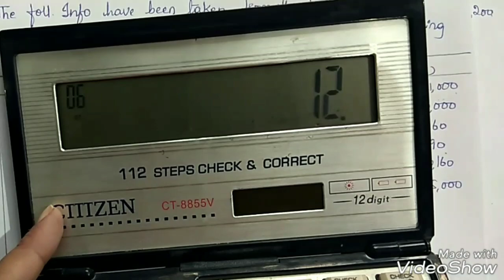#1 Revision Series || Accountancy Class 11 ||Financial Statements || Final Accounts